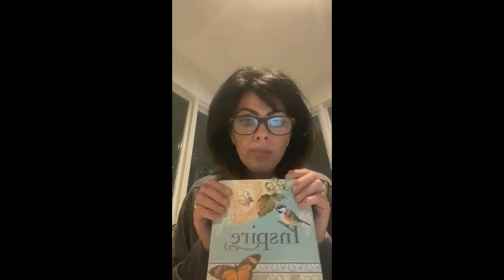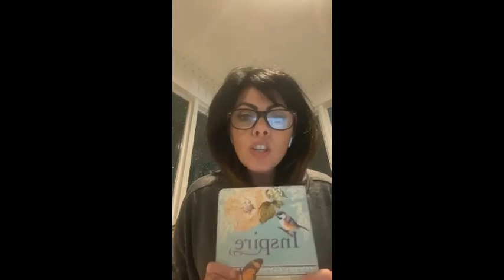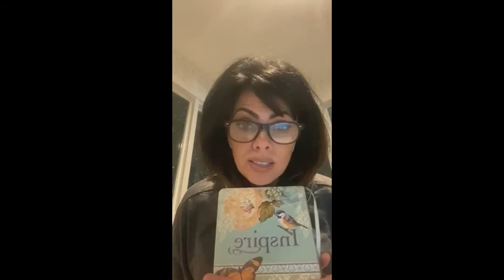30 Days of Inspiration - Day 23